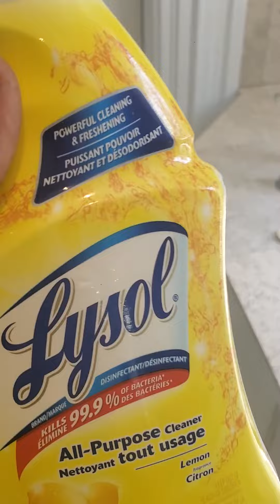sample of how I clean a shower